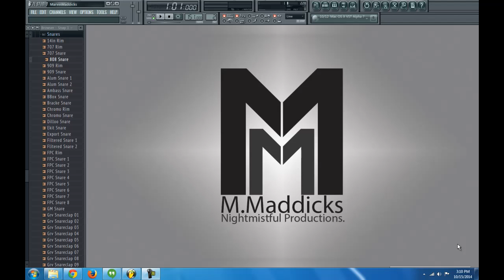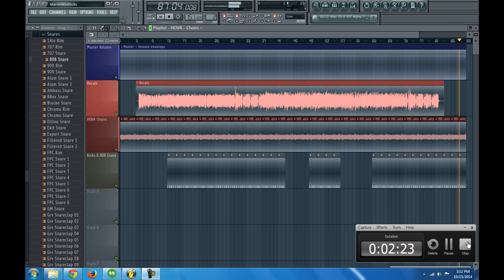INSIDE FL STUDIO - Pause Feat. Korm and ILface - REMIX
Nightmistful Production.